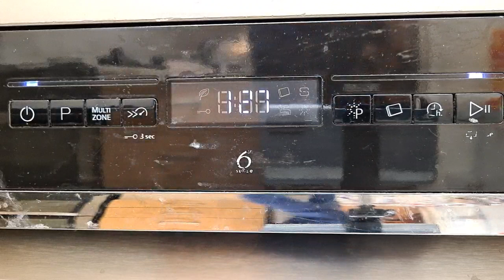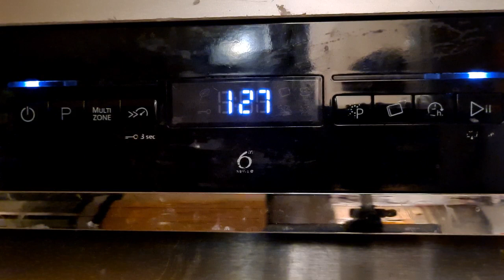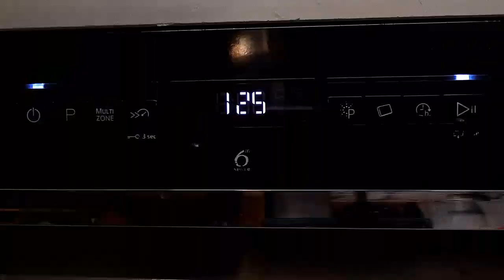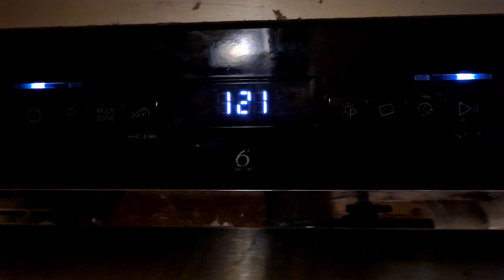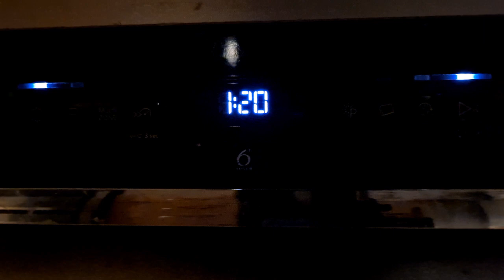Whirlpool Dishwasher WFO3P33DLXUK 1st Rinse part 3